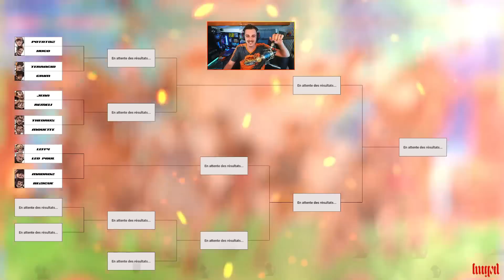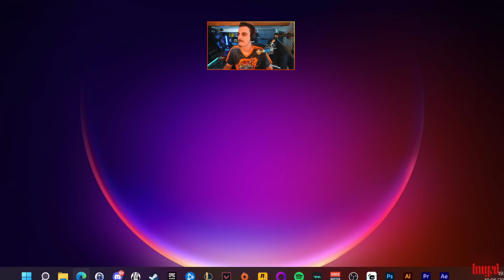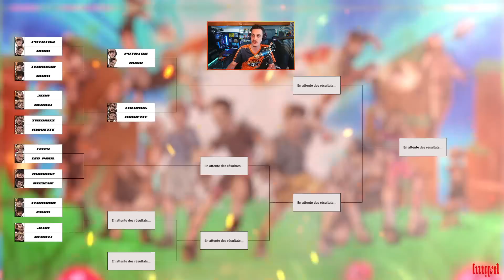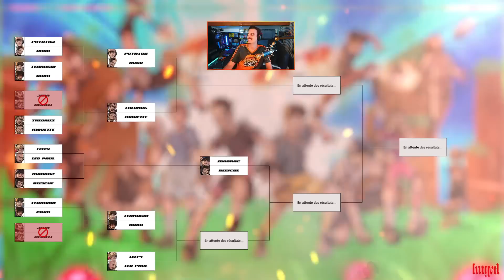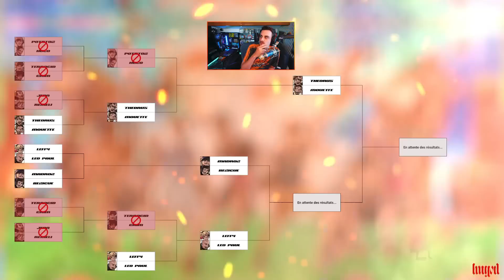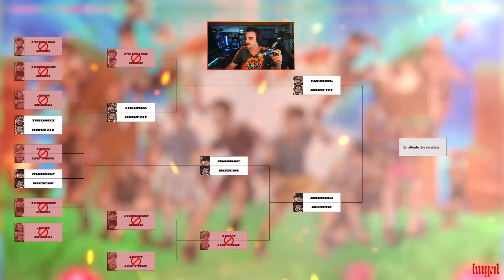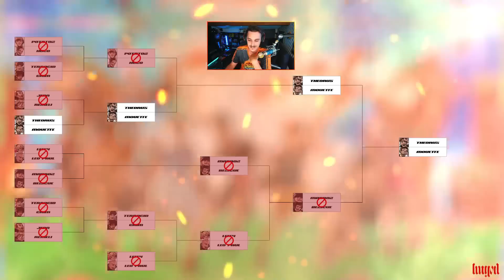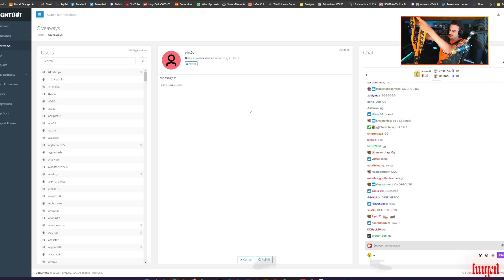VOD // Tournoi MARIO FOOTBALL - Hugo, Potatoz, Terra, Theo, Jean, Madroz, Leffy, Grim, Léo, Mouette